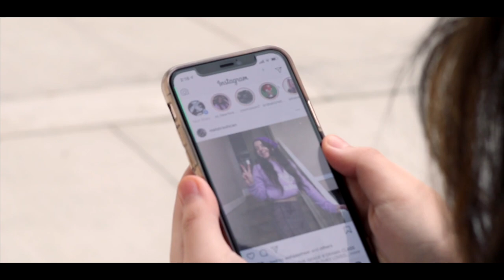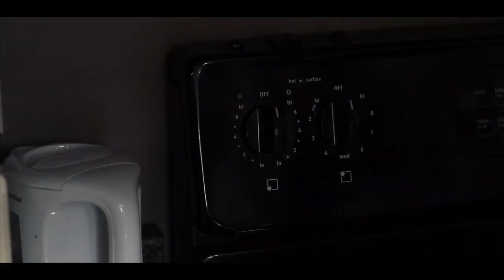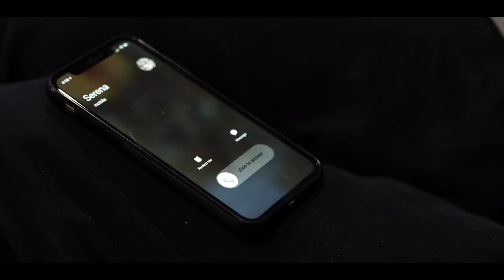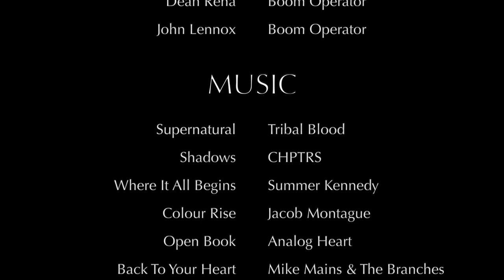A Typical Love Story || Short Film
Here is an extremely typical love story made by me and my friends. I helped do the writing, cinematography, and editing for this film! Enjoy :)